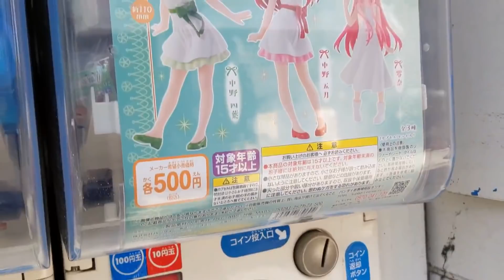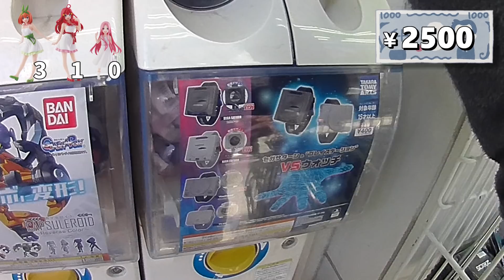500円ならコンプしない理由がない！五等分の花嫁∬ガシャポートレイツ02ガチャ全員揃うまで回してみた＆フィギュア開封レビュー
第1弾の発売から2週間「五等分の花嫁∬Gasha Portraits 02」が早くも出ました！！
500円のガチャフィギュアとは思えない、並のプライズより細かい部分にこだわりが見えた前回のGasha Portraits 01
第2弾も同等のクオリティーかと思われます！
ガチャって3人確保後じっくり観てみましたー！
★五等分の花嫁∬Gasha Portraits 02(バンダイ ガシャポンワールド)

■BGM
DOVA-SYNDROME